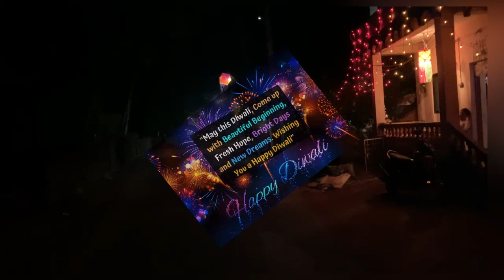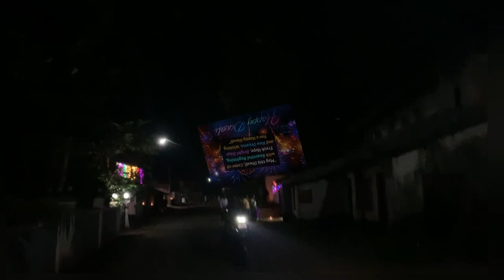Diwali 🪔,Laxmipuja celebration 🎊 in Aronda Market.